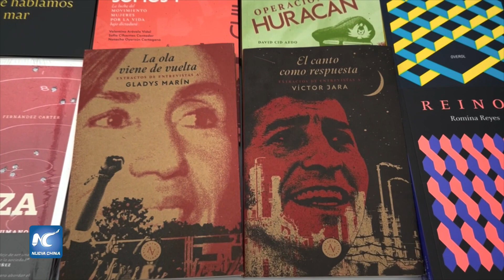Panel aborda en Chile la nueva cara de la Doctrina Monroe de EU en AL y desafíos de colaboración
En el marco de la Feria Internacional del Libro de la Municipalidad de Recoleta, en Santiago, capital de Chile, fue exhibido y analizado en un panel el documental "Doscientos años de la Doctrina Monroe, un sinfín de sufrimientos para América Latina", de la Agencia de Noticias Xinhua.